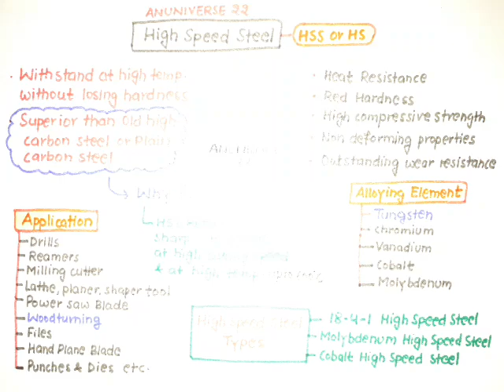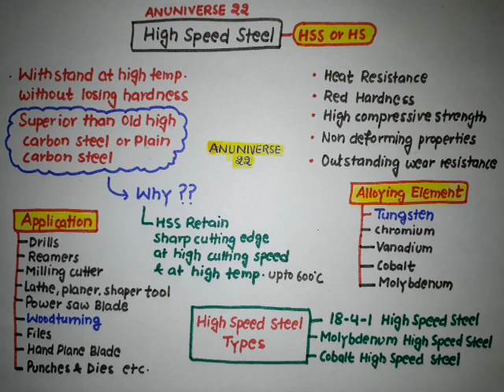HIGH SPEED STEEL (हिन्दी) - ANUNIVERSE 22